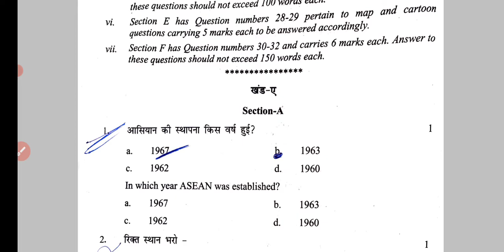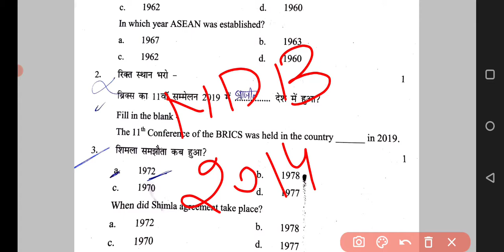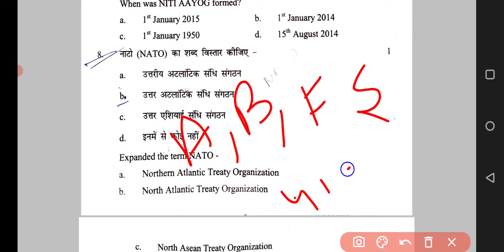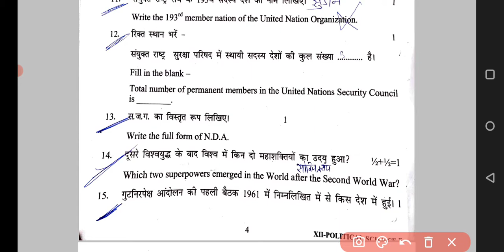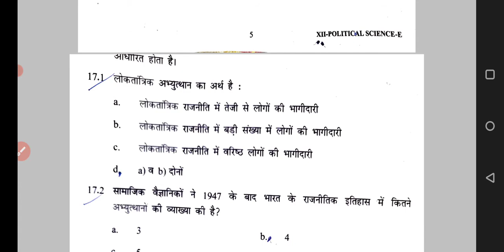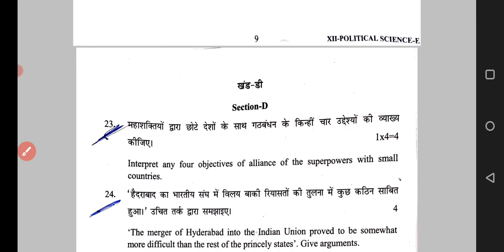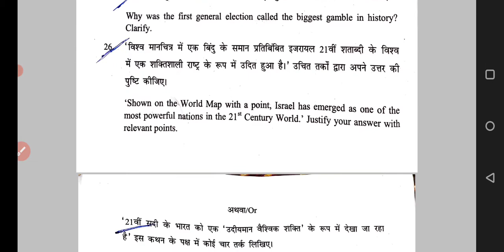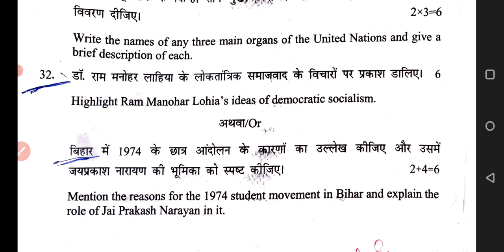Class 12th Political Science | Pre Board 2021 Solution | Pre Board Solution Evening Shift | CBSE 🔥👈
Pre board paper solution political science class 12th

प्रिय विद्यार्थियों इस लेक्चर में हम पॉलीटिकल साइंस क्लास 12th का
प्री बोर्ड एग्जाम 2021 का solution करेंगे।

class 12th Evening shift political science pre board solution 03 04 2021

Pre board class 12th evening solution in Hindi

CBSE Pre Board Class 12th Political science question paper solution

Class 12th pol science evening shift
answer key class 12th political science .

best question Answer Solution class 12th political science